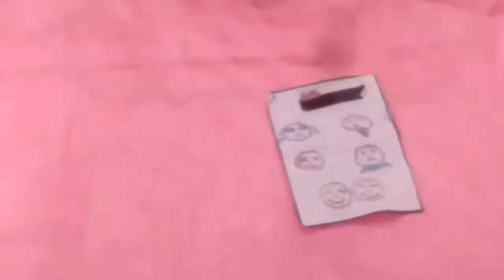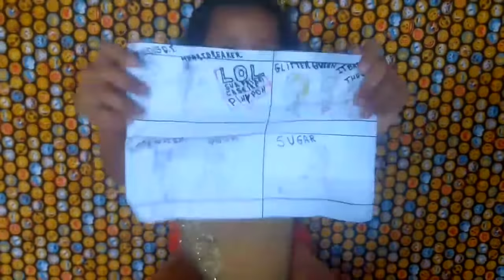LOL SURPRISE CASEIRA PINYPON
Também estarei desafiando
Maju Pingo de Leite:

Galera torcem por mim, digam aí nos comentários o que acharam da mim LOL CASEIRA.